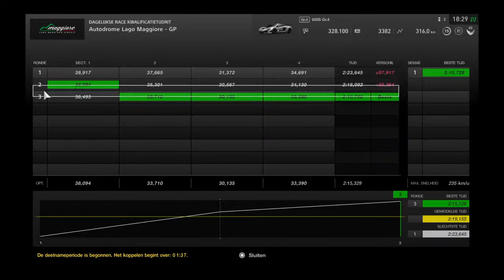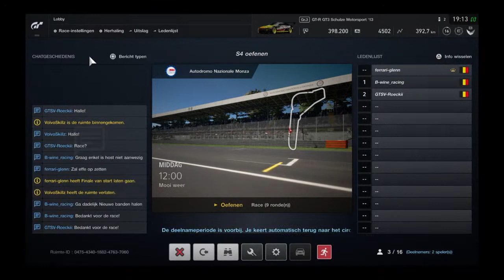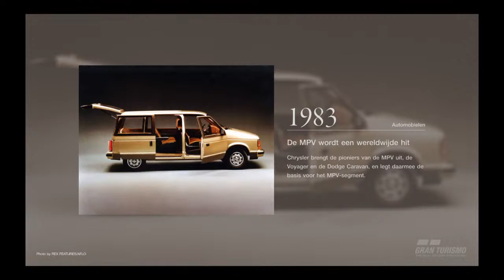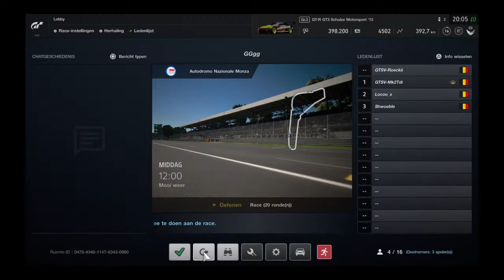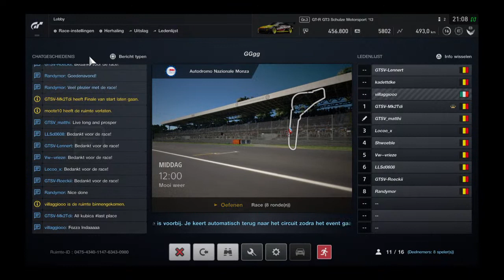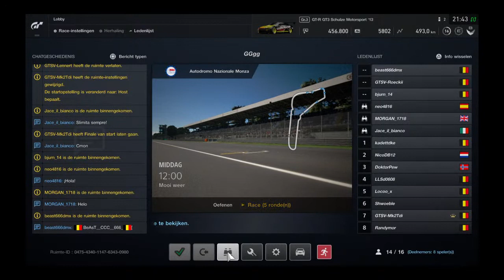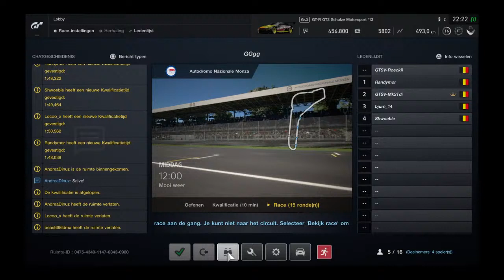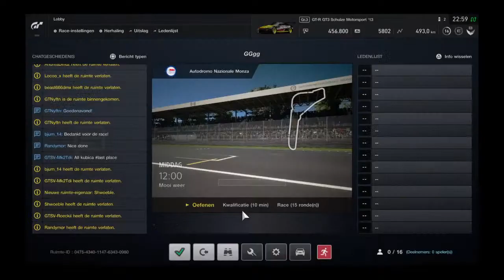Live PS4-uitzending van GTSV-Roeckii